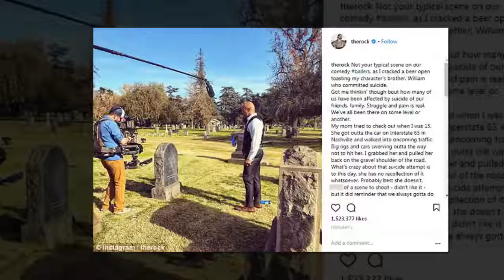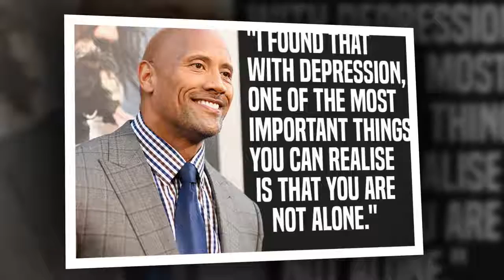Dwayne Johnson opens up about his battle with sec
LOS ANGELES: Former WWE wrestling champion Dwayne ‘The Rock’ Johnson, now an actor, has opened up about his secret battle with depression and his agony over witnessing his mother’s attempted suicide.

“The struggle and pain is real. I was devastated and depressed. I reached a point where I didn’t want to do a thing or go anywhere. I was crying constantly,” Johnson told Express UK.

He was just 15 when his mother Ata tried to kill herself in front of him, months after they were evicted from their apartment.

“She got out of the car on Interstate 65 in Nashville and walked into oncoming traffic,” he said. “I grabbed her and pulled her back on the gravel shoulder of the road.”

The Baywatch star added, “What’s crazy about that suicide attempt is that to this day, she has no recollection of it whatsoever. Probably best she doesn’t.”

Years later, Johnson’s dream of being a professional football player was shattered after numerous injuries. He signed with the Canadian Football League but was let go within a year.